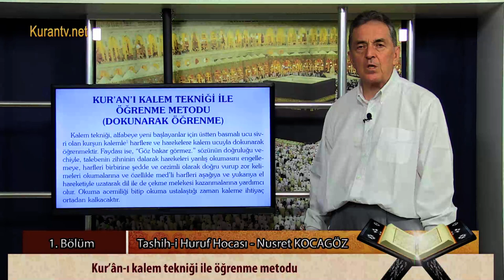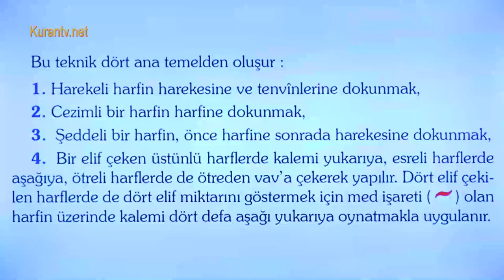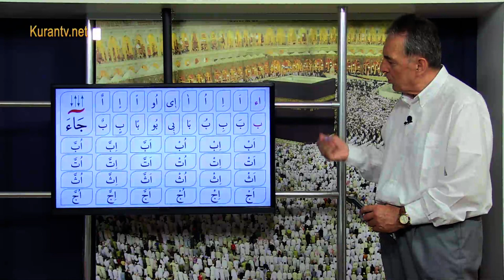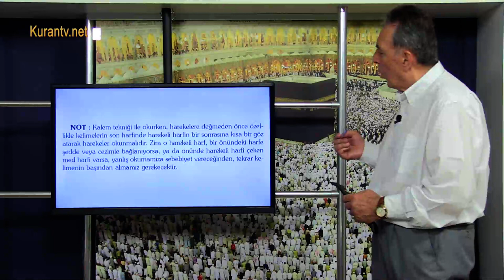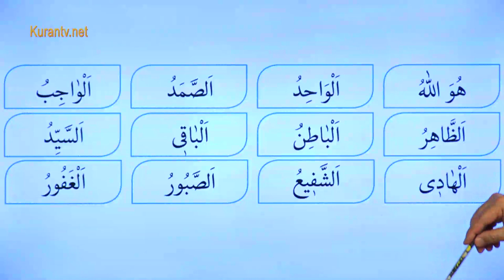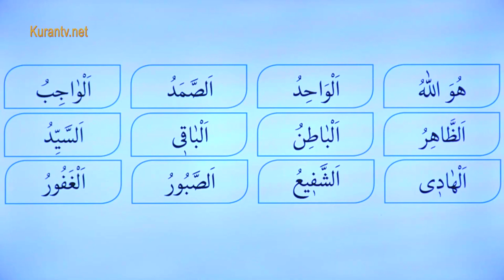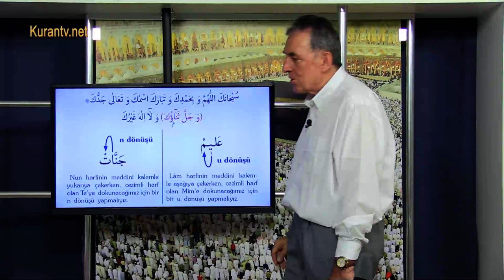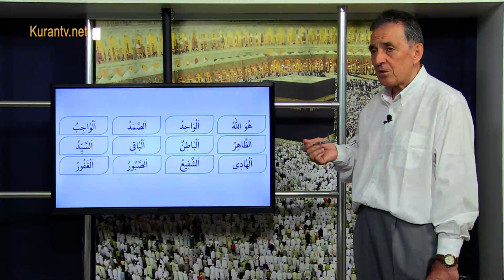1. Bölüm - Kur'an'ı kalem tekniğiyle öğrenme metodu